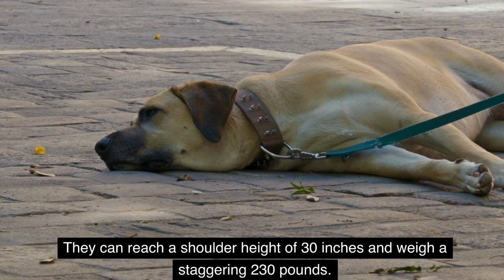Top 10 Strongest Dog Breeds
🐾 Discover the Mighty Top 10! 🐕 Unleash the power and strength of our four-legged companions in "Top 10 Strongest Dog Breeds"! 🏋️‍♂️🐶 From Herculean hounds to power-packed pups, we've compiled a thrilling countdown of the mightiest canine breeds that embody strength, agility, and pure canine muscle. 🌟

Get ready to be awe-inspired as we showcase the incredible capabilities and impressive physique of these strong-willed, athletic breeds. 🐾💪 Whether you're a dog enthusiast, a potential dog parent, or simply love witnessing the astonishing capabilities of these remarkable animals, this video is tailor-made for you! 📺🐾

From the robust Rottweiler to the muscular Mastiff, and the agile German Shepherd to the enduring Siberian Husky, we've got them all covered. 🐾✨ Learn about their history, unique traits, and how they've earned their spot among the top of the doggy strength chart. 📚🐕

Don't miss out on this barking good time! Hit play and embark on a journey through the top tier of canine strength. 🎥🐾 Let's celebrate the indomitable spirit and awe-inspiring strength of our loyal furry friends! 🐶💪